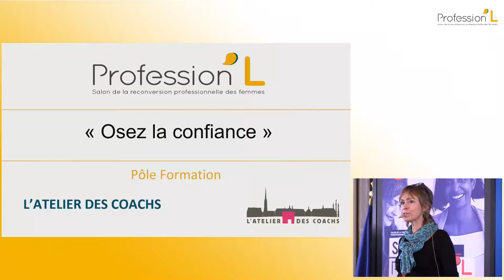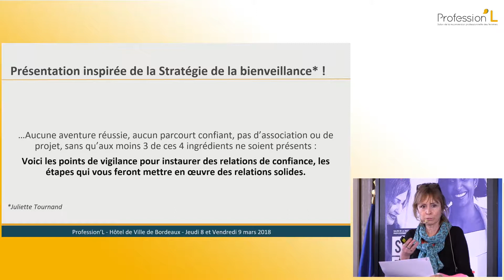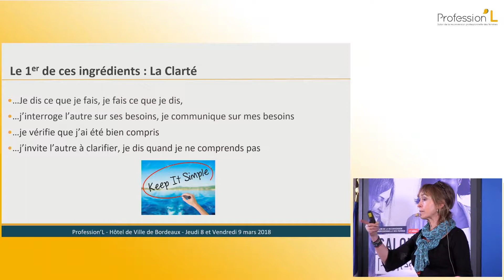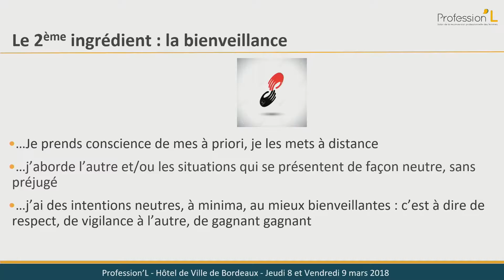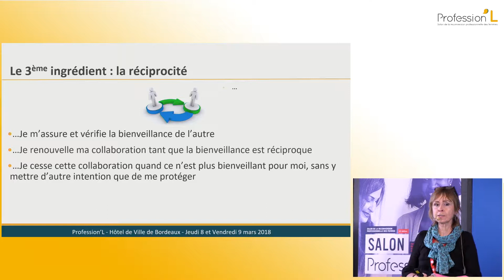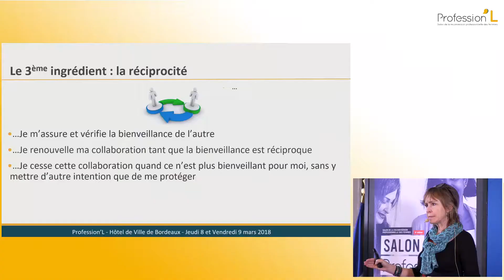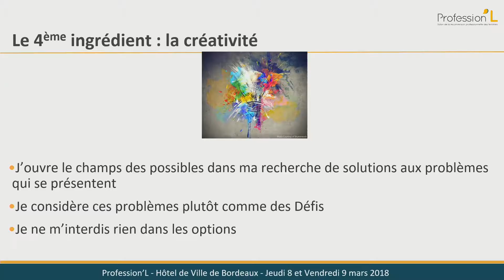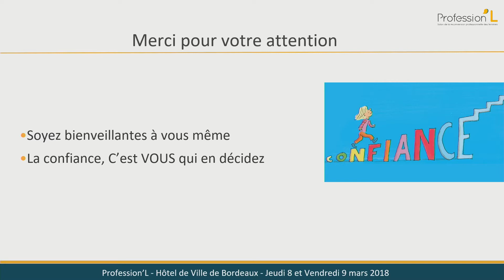[ Workshop ] Osez la confiance - L'ATELIER DES COACHS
"Osez la confiance"
Pascale Machet / L'atelier des coachs

Workshop jeudi 8 mars - Salon Profession'L Bordeaux